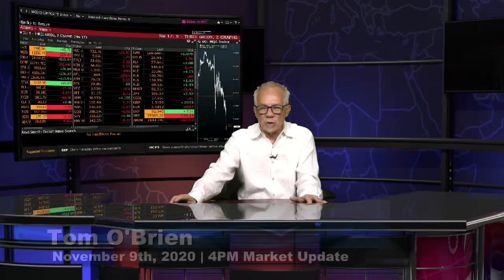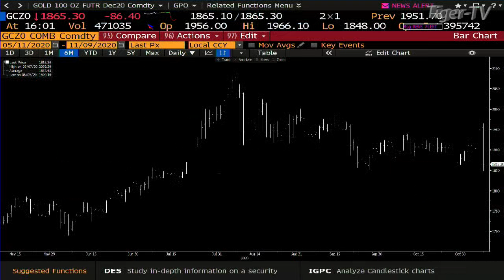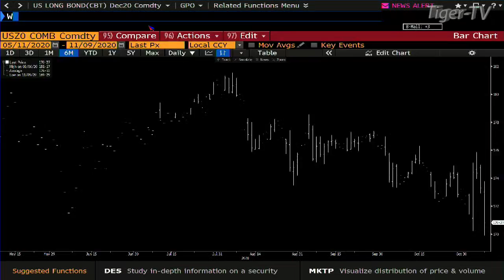November 9th, 4PM ET Market Update on TFNN - 2020